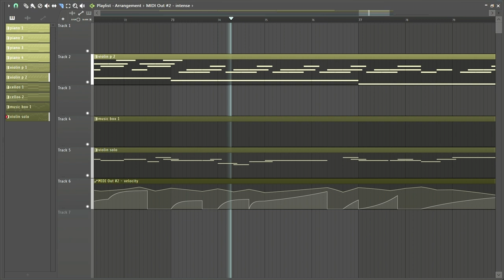chasing the wind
Those times playing together. Sunshine, birdsong, laughter.

I just finished a big exam and now have time to come back and write music! Hope you guys like it :D

VST: Noire piano, Samplemodeling strings, and LABS music box